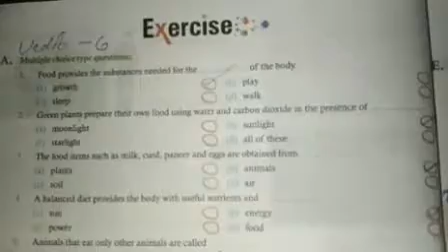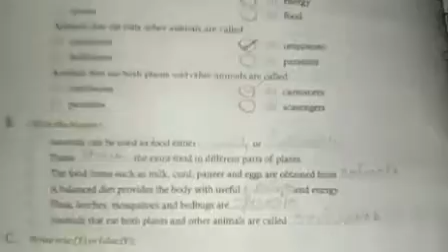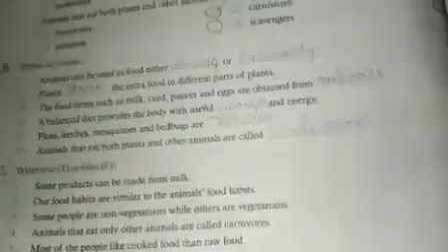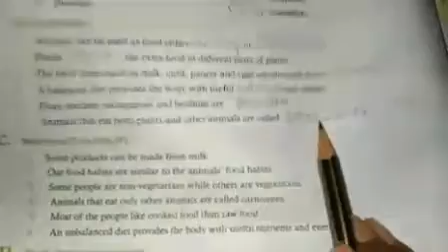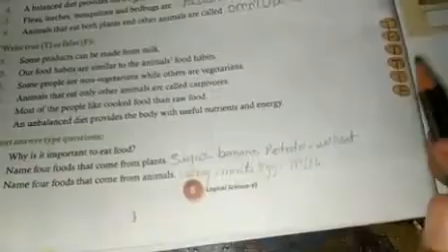Class 6 Science exercise question 1 video 6